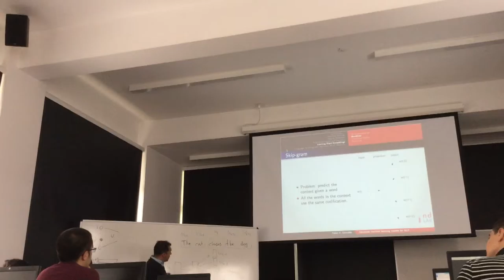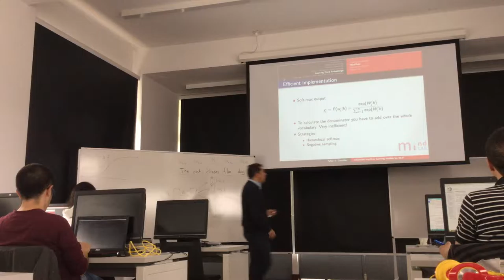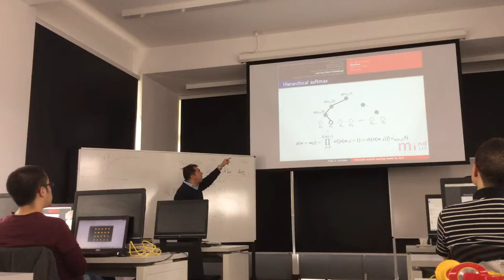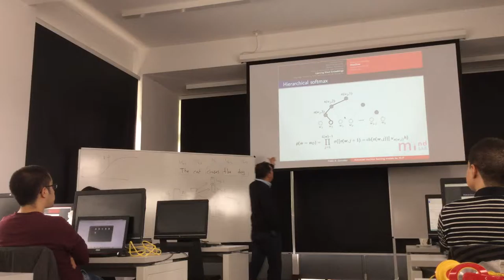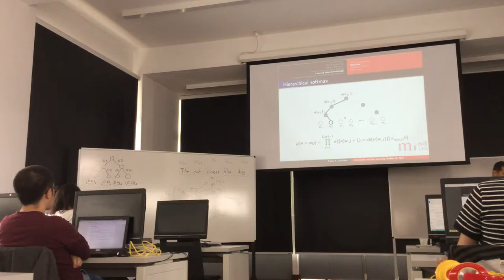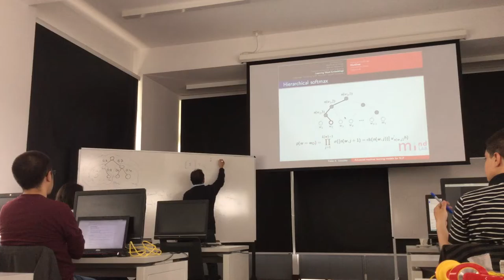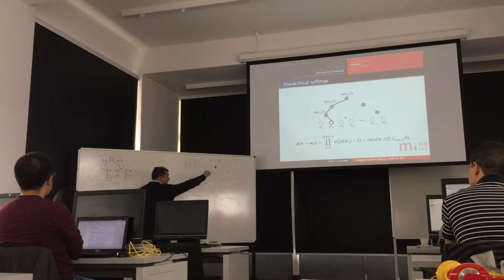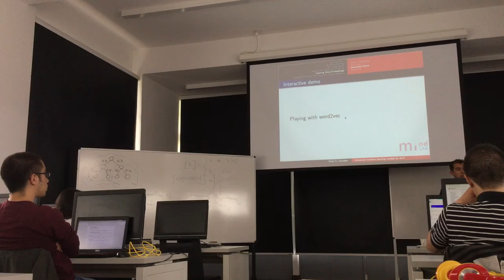Softmax explained in Spanish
Softmax explained for all Neural networks in Spanish at Universidad Nacional Colombia 2016